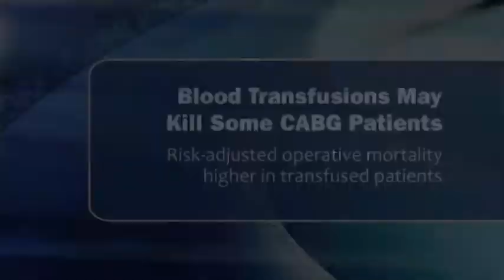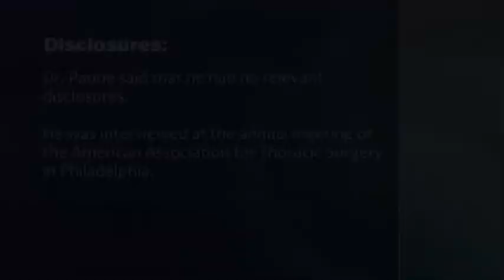Blood Transfusions May Kill Some CABG Patients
Blood transfusions can kill surgery patients, a finding that puts the onus on surgeons to administer transfusions only when absolutely necessary, according to Dr. Gaetano Paone.